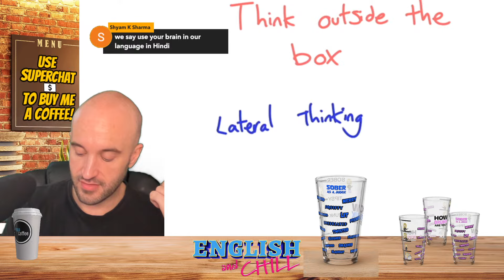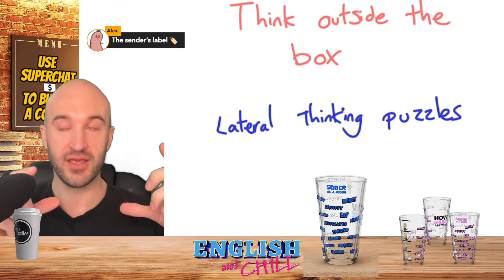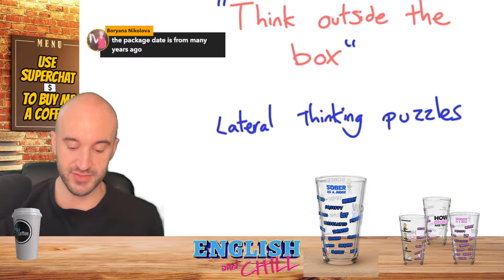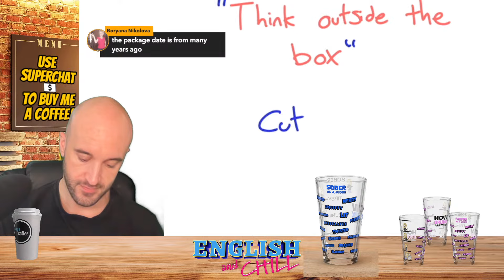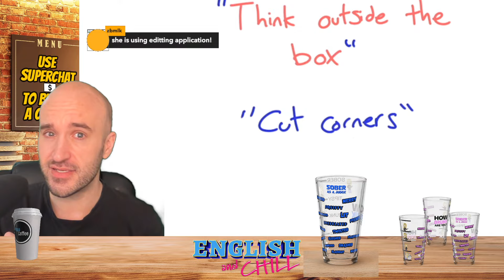BUSINESS English IDIOMS and RIDDLES!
How can you learn NEW English IDIOMS?
Today I'm going to teach you a TON of new idioms so make sure to take notes for this class! You'll need them!

- I'll show you what they mean exactly, and HOW to use them!

Got a question? Write it in the comments!
Wanna shoutout your country? Channel members who support me have access to special emojis!

IMPROVE YOUR ENGLISH WITH MY EBOOK! / Prepare for your ENGLISH EXAM!